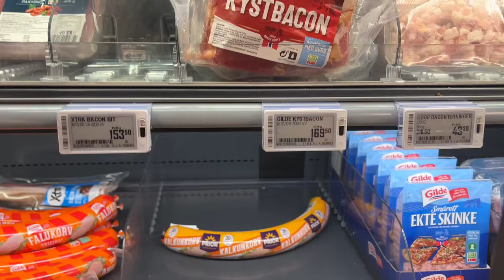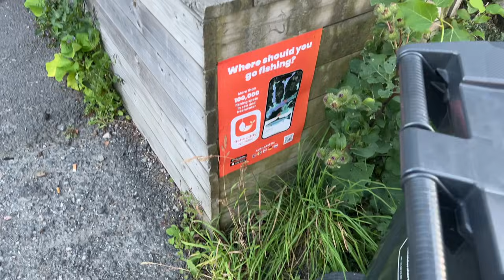KIESSILLÄ PAUL MCBETHIN KANSSA - Sampan Krokhol Open Vlog Part 5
Toinen kierros DGPT Krokhol Open Presented By Latitude kilpailussa alkaa. Kierrokselle lähdetään Paul McBethin, Aaron Gossagen ja Joona Heinäsen kanssa.

Tunnelmia myös edelliseltä päivältä, sekä kierrokselta luvassa.

Samppa